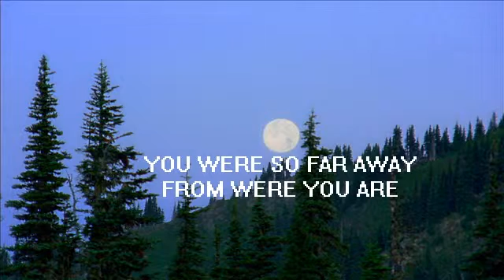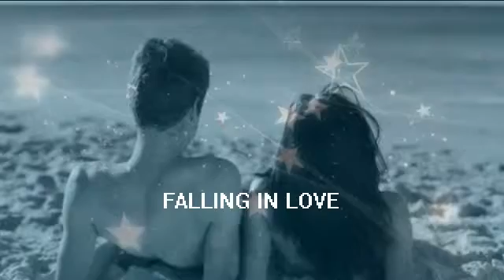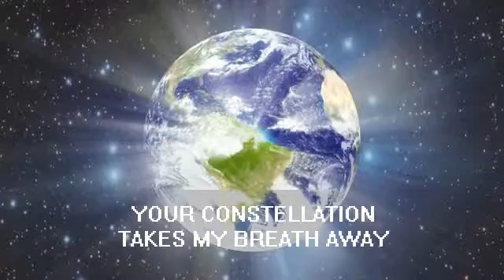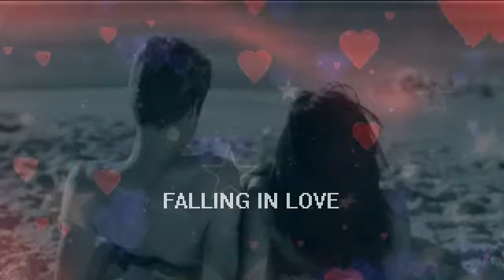SITTING ON THE MOON WITH YOU © MICHAEL TURNER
KANSAS,MISSOURI,USA
LYRICS - PETER WEBB
MANCHESTER,UK